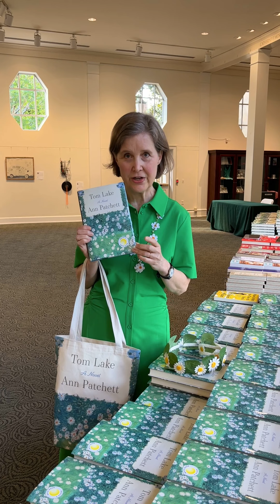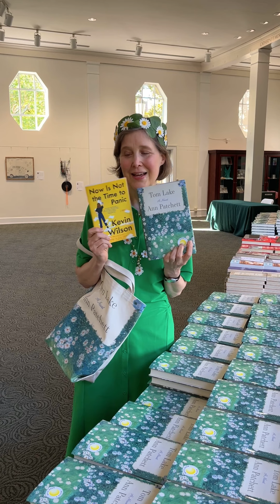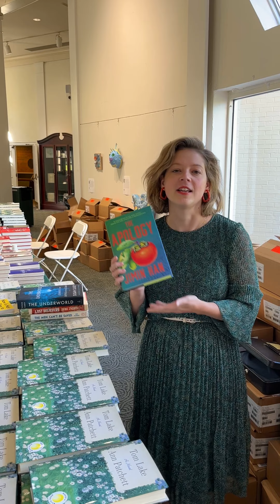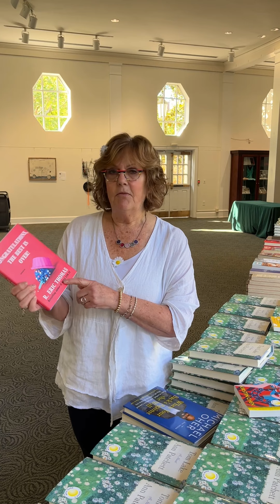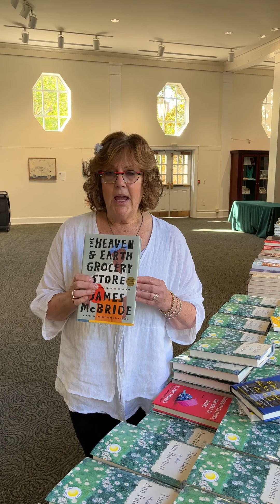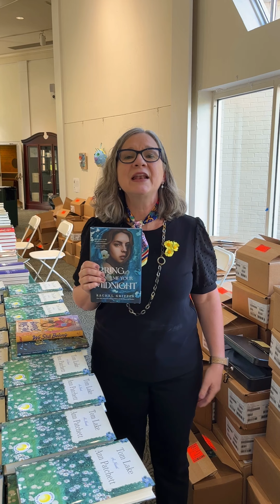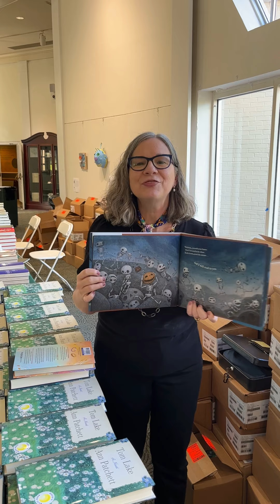The Laydown Diaries: August 1, 2023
It’s TOM LAKE day!!! We are so excited to share this gorgeous book with you all. Ann and the crew filmed this special edition of the Laydown Diaries last night at the Tom Lake launch event at Harpeth Hall, and what an evening it was. Thank you to everyone who came, to everyone who is buying their copy from an indie, and to Reese Witherspoon for picking Tom Lake for her book club! Enjoy, y’all. This one’s a treat🍒